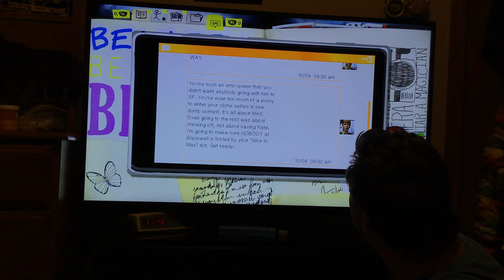Life is strange remastered part 37